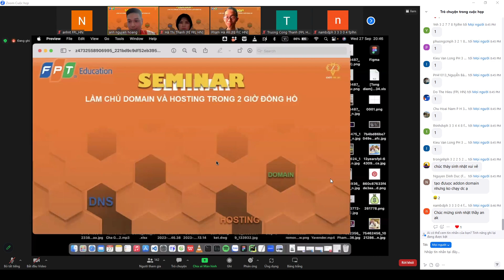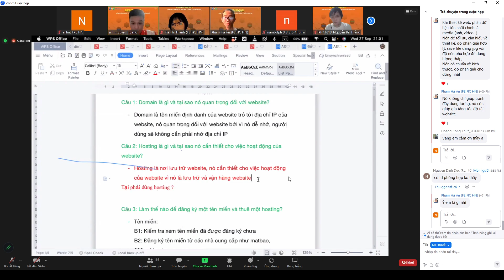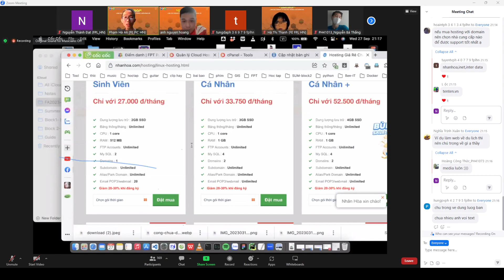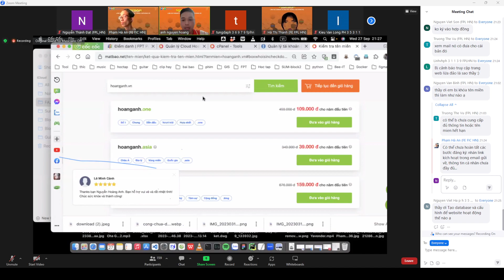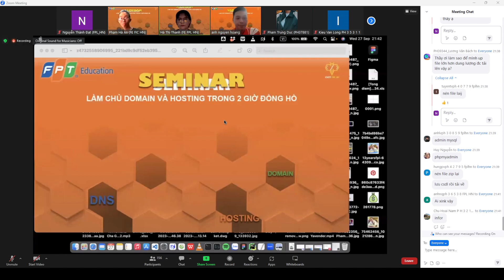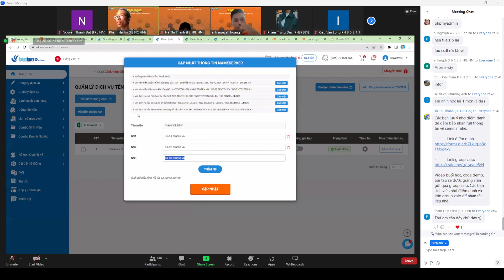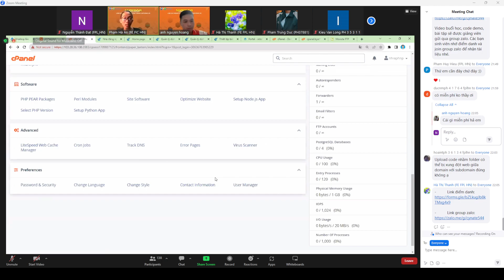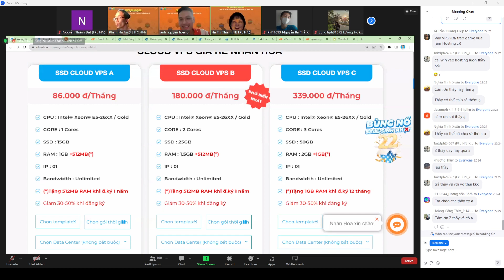Seminar "Làm chủ domain và hosting trong 2 giờ đồng hồ" - 27/09/23 | FPOLY | BY NTĐ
💥💥Seminar "Làm chủ domain và hosting trong 2 giờ đồng hồ"
NỘI DUNG CHÍNH :
Giới thiệu về domain , subdomain
Hosting là gì ? Hosting khác gì VPS
Tất tần tật về DNS
Demo cầu hình trỏ domain tới hosting
Thời gian : 27/09/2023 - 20h30 : 22h30